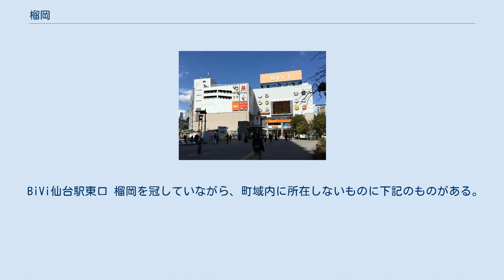榴岡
宮城野区の町・字
日本 」 宮城県 」 仙台市 」 宮城野区 」 榴岡 榴岡（つつじがおか）は、宮城県仙台市宮城野区の地名。
榴岡一丁目から榴岡五丁目までが設置されている。
郵便番号は983-0852（仙台東郵便局の集配区）。
 JR仙台駅東口一帯にあたる。
仙台市都心部東側に位置し、宮城野通り、東七番丁通り、東八番丁通りの各通り沿いを中心にオフィス街が形成されている。
宮城野通の地下の仙台トンネルをJR仙石線が走っており、宮城野通および東八番丁の地下には仙台市地下鉄東西線が通っている。
 なお、「ヶ」が入る榴ヶ岡（郵便番号は983-0851）という地名が、榴岡五丁目の北側の榴岡天満宮周辺（宮城野撓曲南西部）に同住居表示施行前からある。
 仙台駅東口はかつて「駅裏」と言われ、低層住宅・寺院・工場が混在するインナーシティであったが、1973年（昭和48年）8月より仙台駅東第一土地区画整理事業が施行され街並みが一変した。
1988年（昭和63年）2月6日には宮城野通周辺地区の都市計画が決定され、同年、住居表示施行により「榴岡」という地名が同土地区画整理事業実施地区に付けられた。
 2017年（平成29年）4月1日現在の世帯数と人口は以下の通りである。
 BiVi仙台駅東口 榴岡を冠していながら、町域内に所在しないものに下記のものがある。